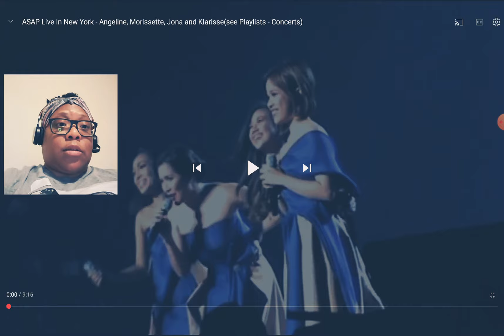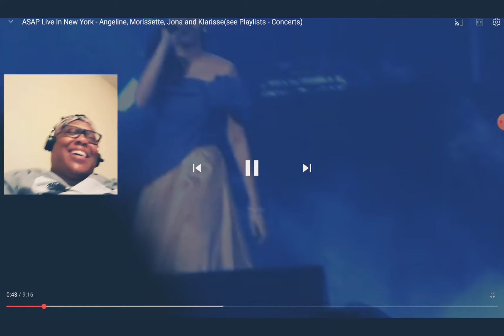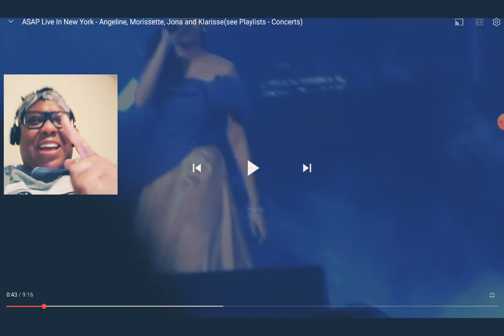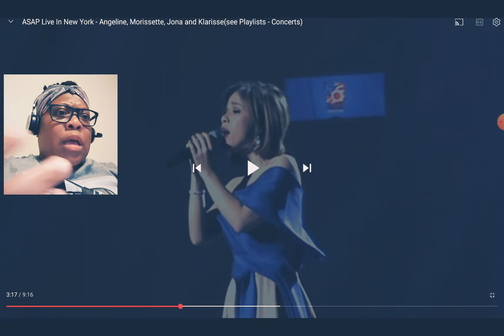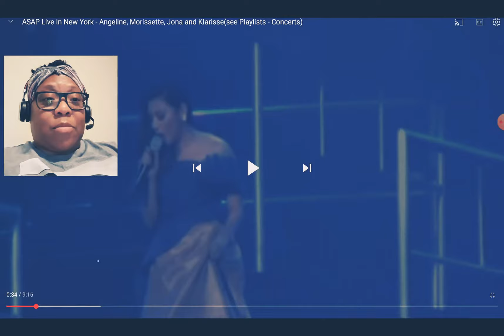Morissette, Jona, Klarisse & Angeline @ASAP Live NY🧦❤️‍🔥| Mind-Blowing Medley | LLC REACTIONS 🧦🧦🤯👏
THIS IS A MUST HEAR AND SEE PERFORMANCE! MORISSETTE had me screaming and hollering the whole time she was singing!!